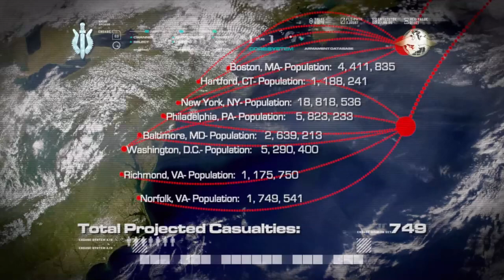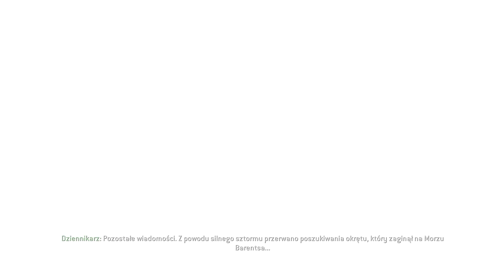Call of Duty 4 Modern Warfare #11 - Koniec gry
siema dzisiaj ostatnie misje z coda 4 , troche slabo mnie slychac bo dzwiek z gry i z mikro nagraly mi sie na jednej sciezce